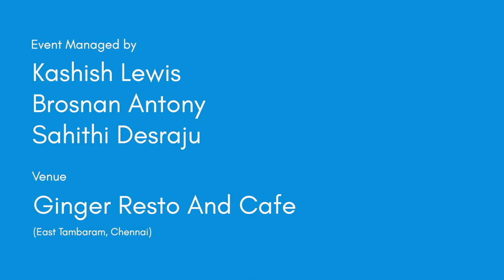Pasoori - Cover by Shehnaz Music | Inkfeathers Stage Chennai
Shehnaz Fathima performs one of the most loved Punjabi songs ‘Pasoori’ originally sung by Ali Sethi and Shae Gill at the Inkfeathers Stage Chennai. Her melodious singing steals the hearts of the audience in no time.

Credits:
Written & Performed by: Shehnaz Fathima
Shot by: Anush Goel
Event Managed by: Kashish Lewis, Brosnan Antony & Sahithi Desraju
Shot at: Ginger Resto and Cafe, East Tambaram, Chennai | 14th May 2022